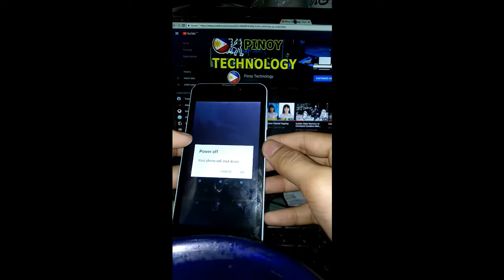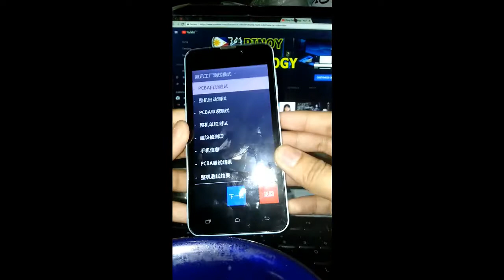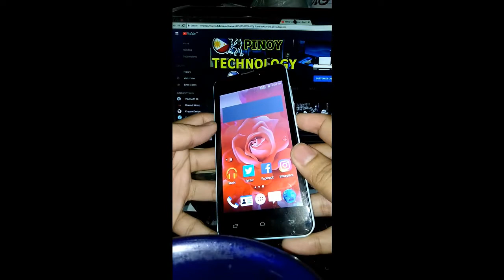Factory Reset Chinese Android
Bypass Google Account Using Spreadtrum FRP Tools